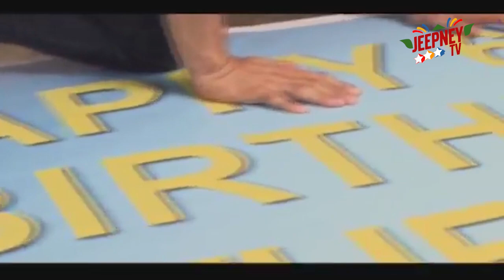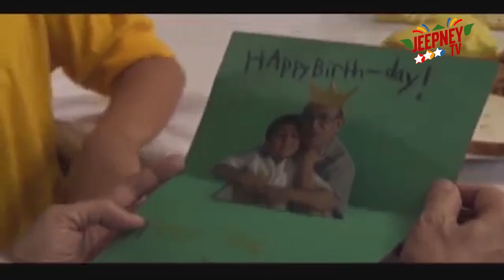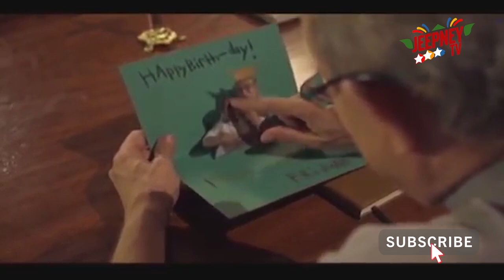My Little Juan: Full Episode 78 | Jeepney TV